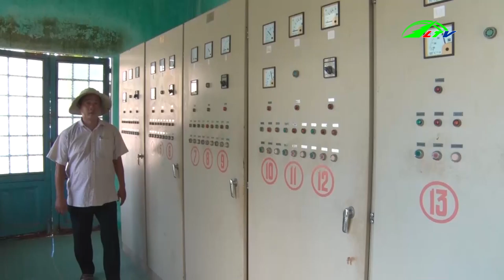Nông Dân Phấn Khởi Vì Ớt Được Giá | 365 Ngày Chuyển Động | Lâm Đồng TV